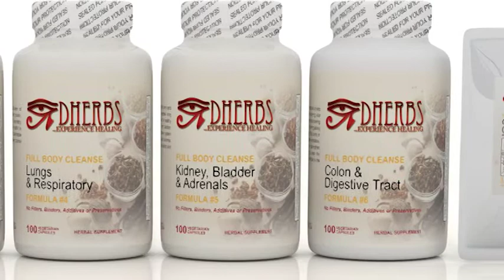Struggling with Weight Loss? Steve Harvey Morning Show| Dherbs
Steve Harvey knows how to help you lose weight!